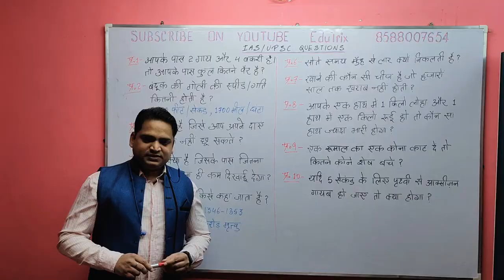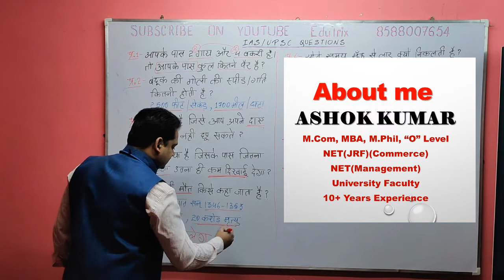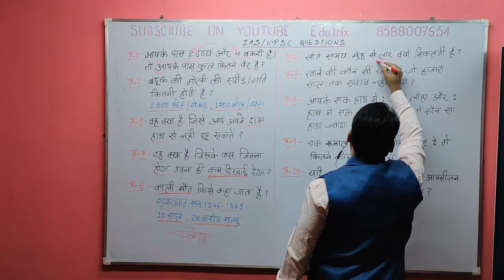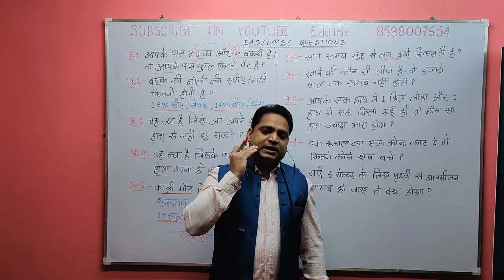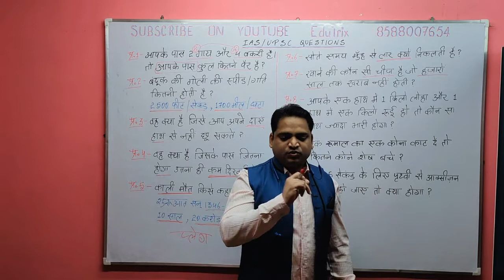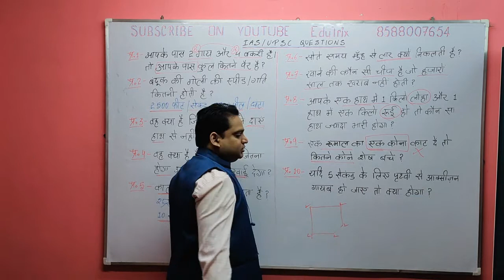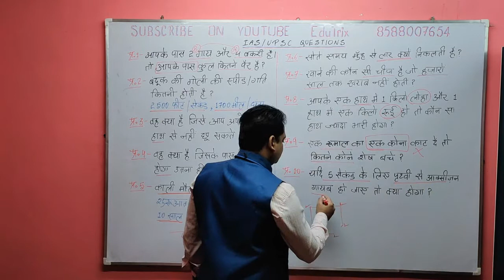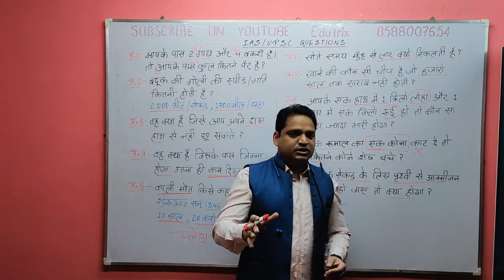IAS/UPSC Interview Questions - Part 2 | EduTrix | Ashok Kumar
Important Links: